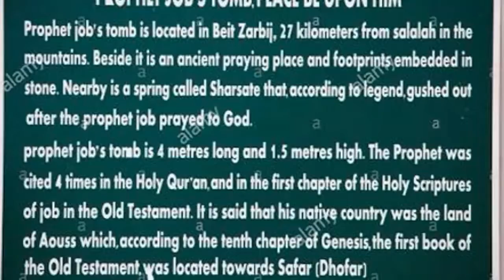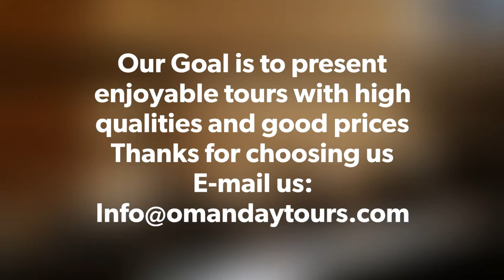Salalah East & West- Oman Day tours